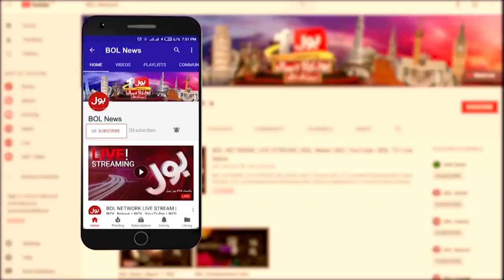National Assembly Mai Briefing Opposition Ka Boycott | Parliament Joint Session | Ab Pata Chala